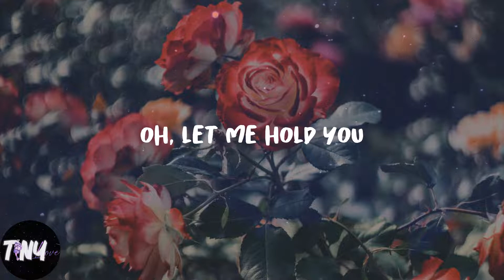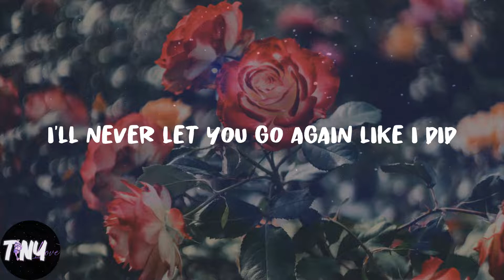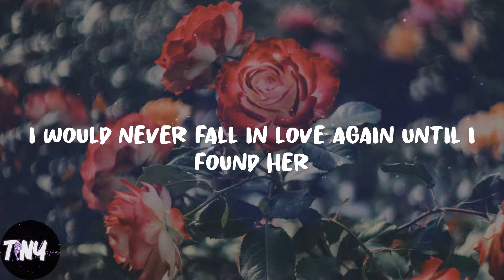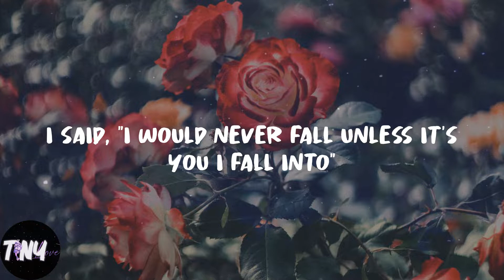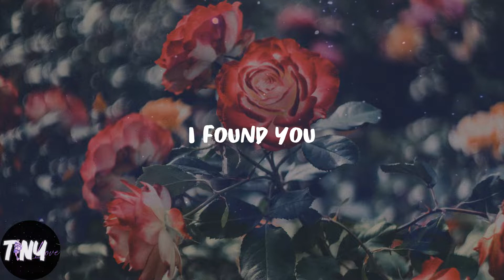Stephen Sanchez - Until I Found You - Piano Version (Lyrics)